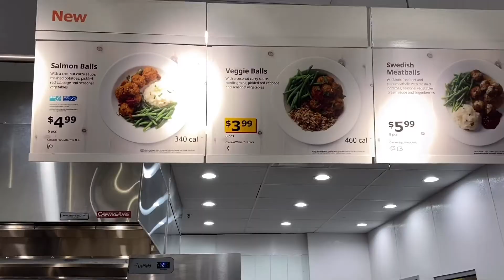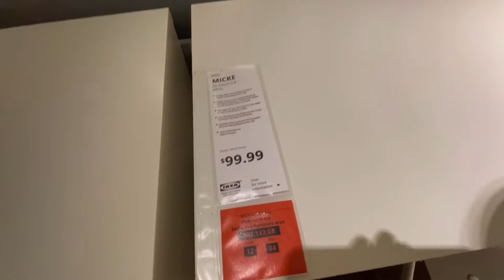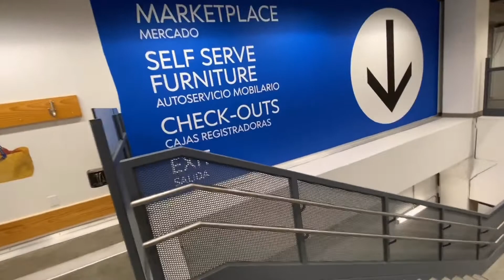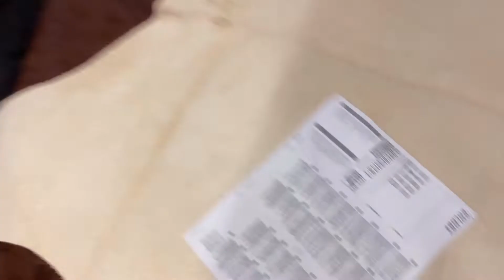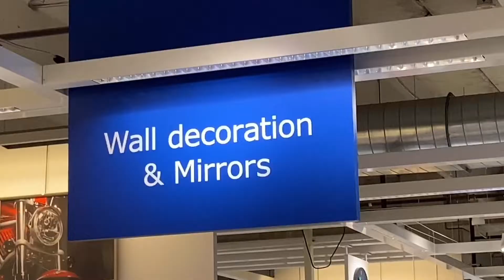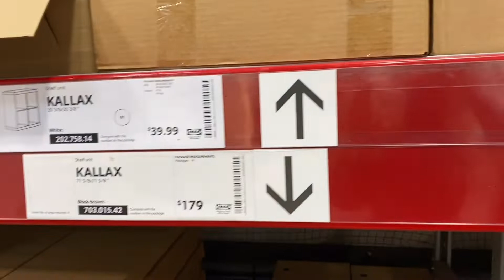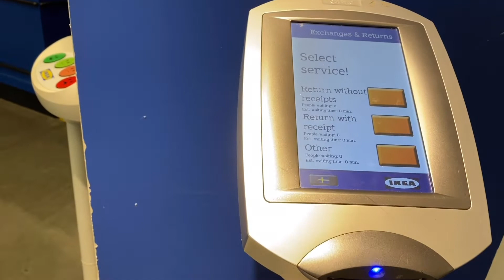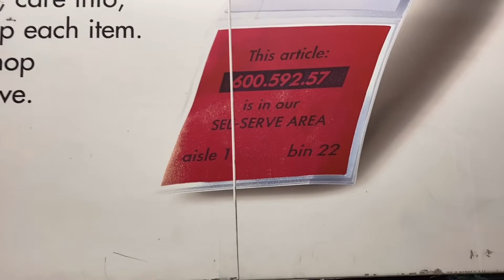Đi chợ nội thất lớn nhất ở Mỹ | Ikia | Ikia Atlanta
IKIA là một Sieu thị nội thất đẹp đa dạng và gia rất bình dân
Mọi người shopping cùng Youki nhe